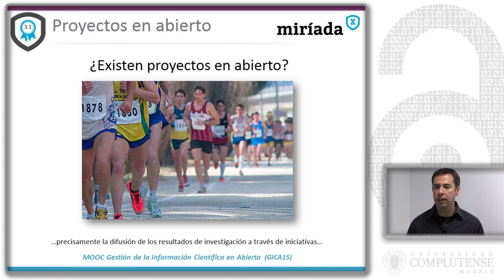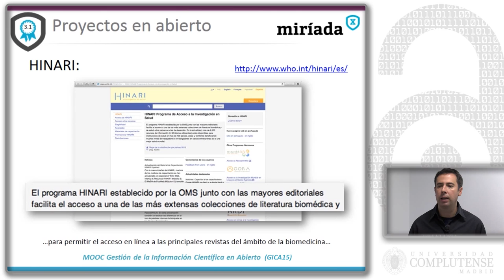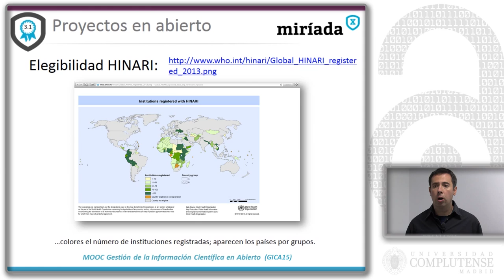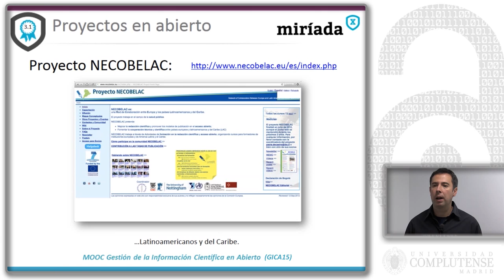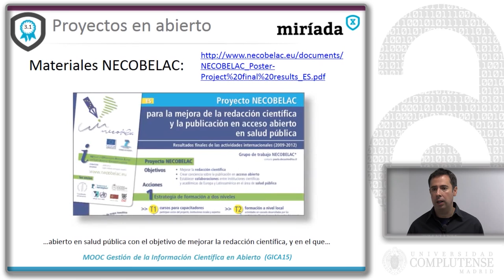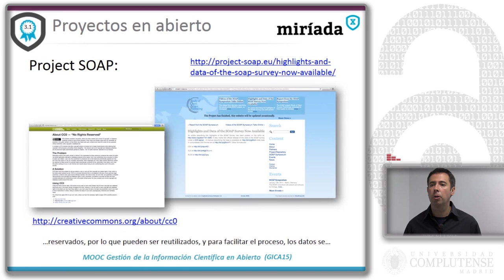[MOOC] - GICA 15: Proyectos en abierto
Vídeo sobre proyectos y redes virtuales de investigación del MOOC "Gestión de la información científica en abierto" (GICA) impartido por el profesor de la UCM David Carabantes Alarcón, a través de la plataforma Miriada X